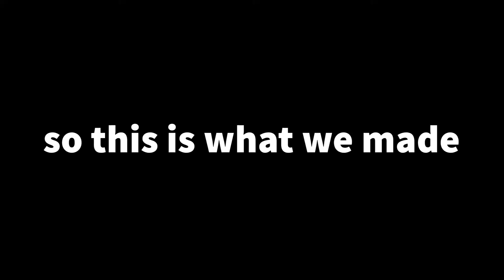Encouragement for St. Cloud Women’s Hockey Team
The St. Cloud Women’s hockey coaches sent an email to all the parents asking them to make a video to encourage the players on their first game of the season.
Titus, TJ (Dad), and Onyx all came up with what they wanted to say at the beginning and I came up with the idea to recreate a popular tiktok. Hope you all enjoy!!